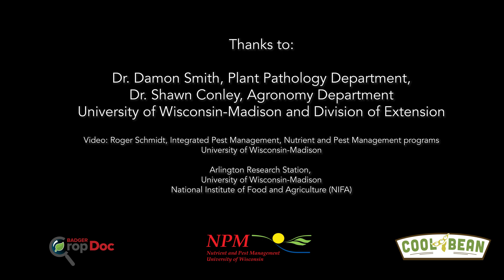Bumper Crops: Planting Soybeans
In this "Bumper Crops" episode the current topics around planting soybeans are discuss by Damon Smith, Extension Specialist, Field Crops Pathology, and Shawn Conley, Soybean and Wheat Extension Specialist.